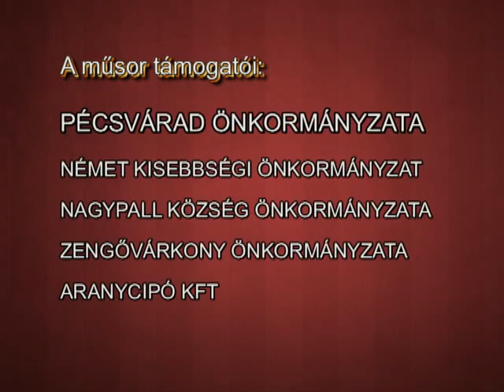2016. 03. 15.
A Pécsváradi Városi Tv márc. 15-i. ünnepi adása.
Közvetítés a városi ünnepségről.